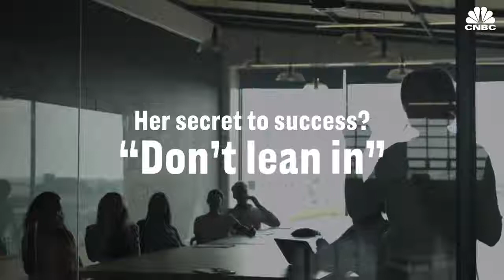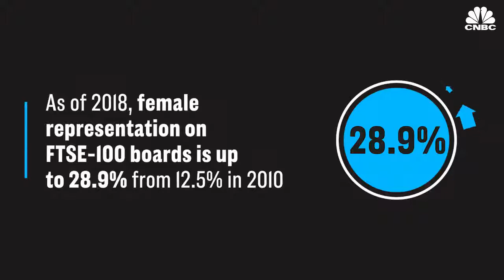Success Advice from Helena Morrissey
Helena Morrissey is one of the most powerful money managers in the U K